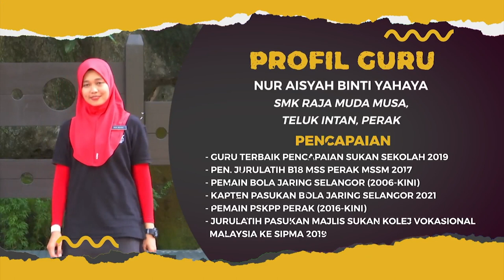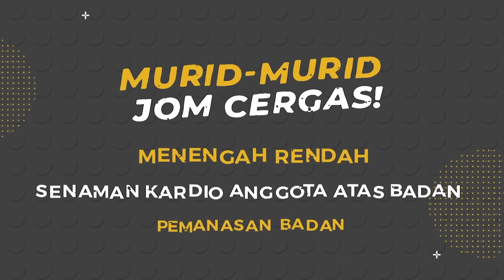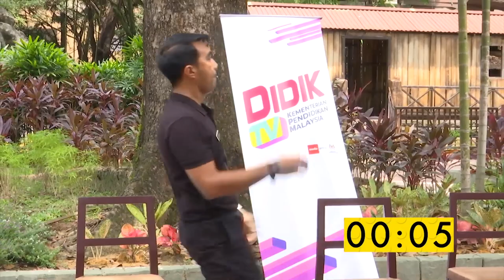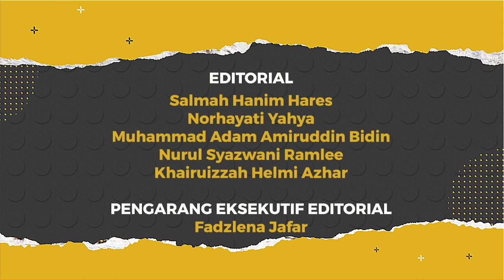DidikTV Cergas 2022 Ep 4